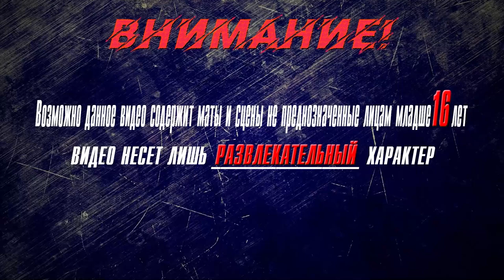▶Аниме приколы◀ Смешные моменты из "Номернутые" OVA | nanbaka